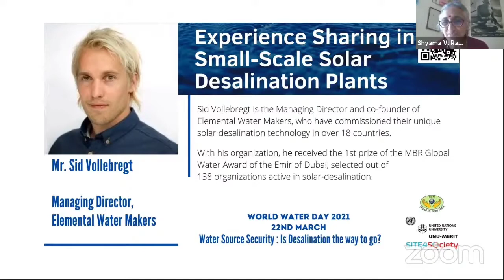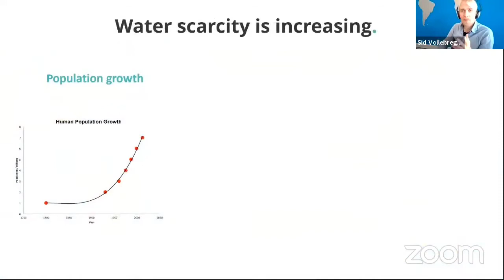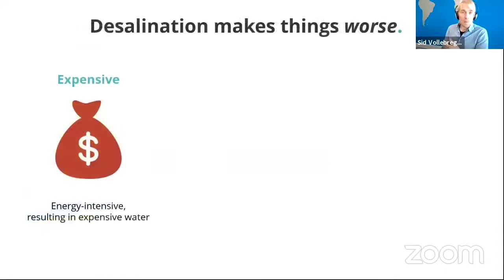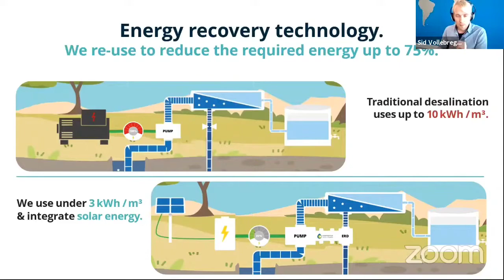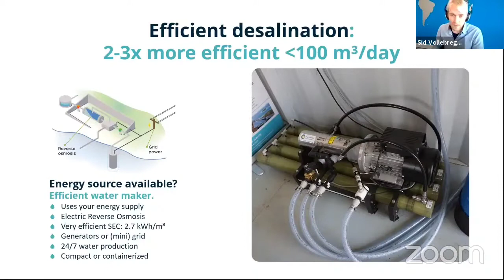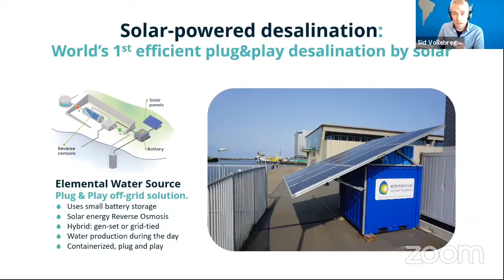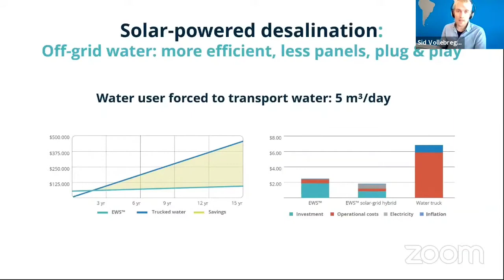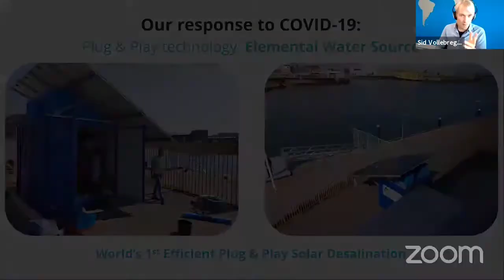World Water Day 2021 | Mr. Sid Vollebregt | How Solar Engery is revolutionizing desalination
The World Water Day Event had three sessions each focusing on a different aspect of the topic of Water Source Security and the role of desalination in ensuring it.

In the second session the speakers from different countries working on desalination projects share their experiences and learnings. Mr. Sid Vollebregt shared the experience of his organisation, Elemental Water Makers (EWM) which has developed efficient, easy-to-use, solar-powered desalination technology to overcome water scarcity.

To learn more about the topic see the other videos on FIN channel and visit FIN website.